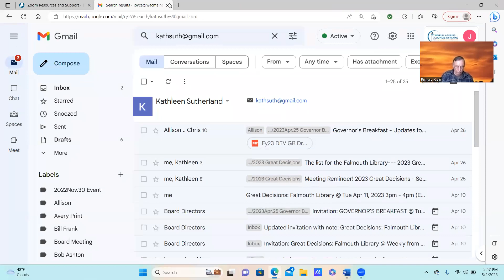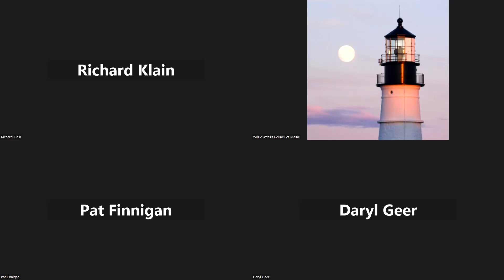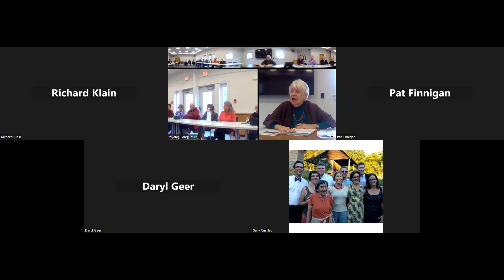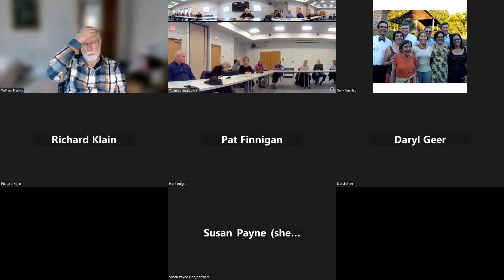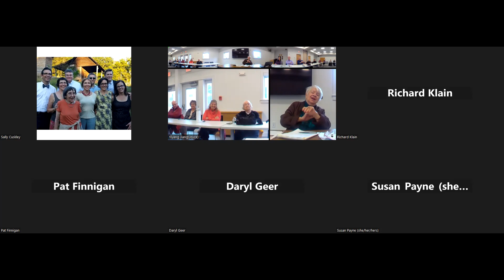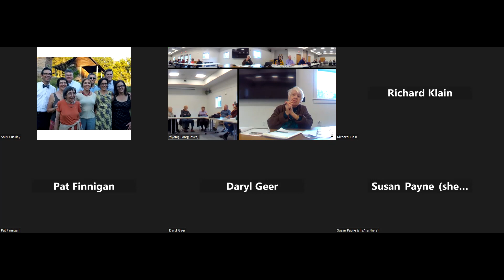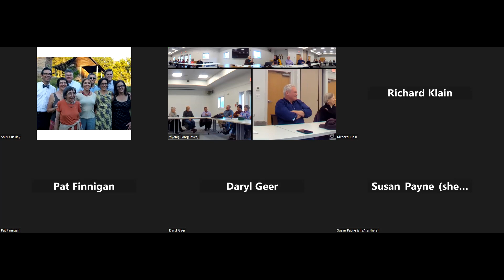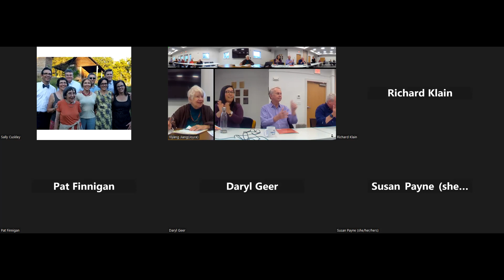World Affairs Council of Maine - Great Decision 2023 Iran at a Crossroads with Kathleen Sutherland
By the fall of 2022, Iran was in a state of turmoil due to widespread protests against government-enforced wearing of the hijab, a failing economy, an ineffective new president, and the looming succession of the country’s leader, Ayatollah Khamenei. Abroad, renewal of the Iran nuclear deal seemed doubtful and tensions remain high between Iran, Israel, and Arab states. Many Iranians have lost hope of a better future, and the country seems at a crossroads. How should the United States deal with it?